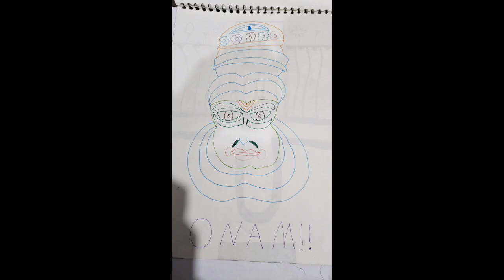My Art Evolution from 2020-2024